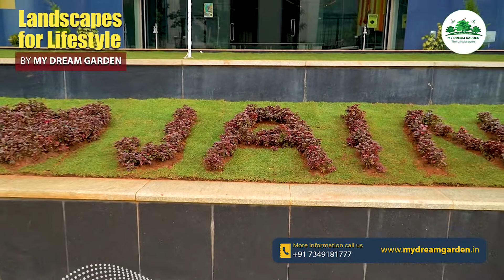Landscaping Project for Jain College from My Dream Garden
It’s a dream of every household, office, school, hotel, corporations etc.. to provide great aesthetic combined green lifestyle ambience for both people living or working there, guests & clients.

Regardless of the size or location space, We design and create gardens and landscapes from concept to execution & maintenance, with a passion and dedication as our own dream.

MDG specialists in house designers, landscape architects and landscape craftsmen work as a team in developing amazing landscape ambiance’s like no one, with a range of clients in association with award winning international landscapers.

The years of experience has brought excellent resources and contacts in sourcing exactly what our clients are looking for.